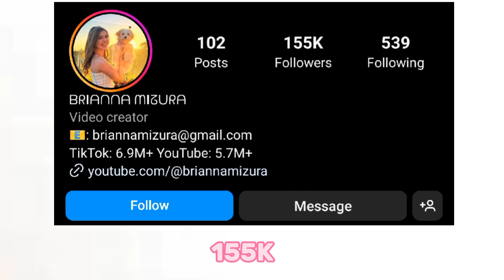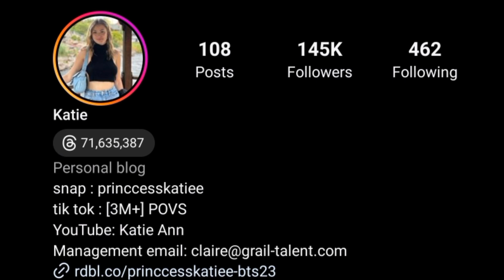Which One Is Your Favourite YouTube? Brianna Mizura Vs Katie Ann Lifestyle Comparison 🌟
Brianna Mizura
Brianna Mizura Lifestyle
Brianna Mizura Lifestyle Comparison
Brianna Mizura networth
Katie Ann
Katie Ann networth
Katie Ann Lifestyle
Katie Ann Lifestyle Comparison